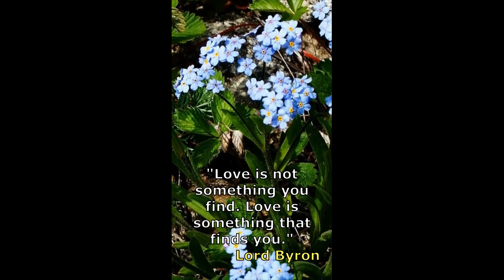CELEBRITIES AND LOVE # shorts, short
Statements of famous people about LOVE against the background of images of charming flowers and magical music of the talented composer Mikhail Chekalin.
# shorts